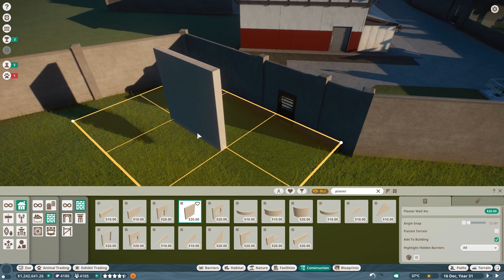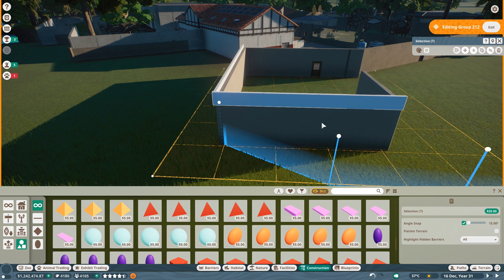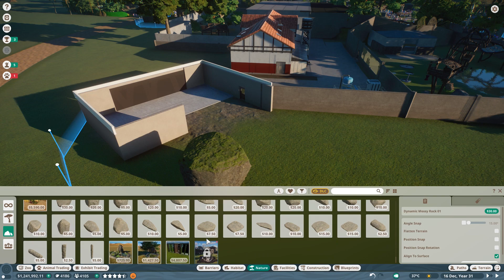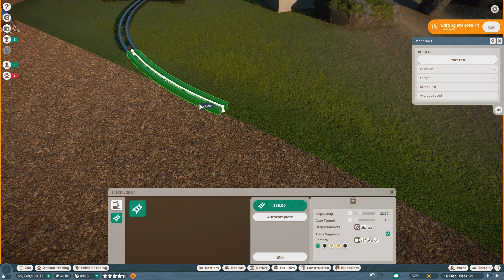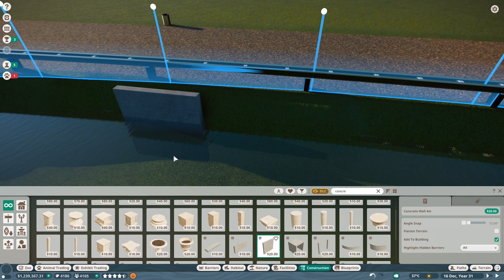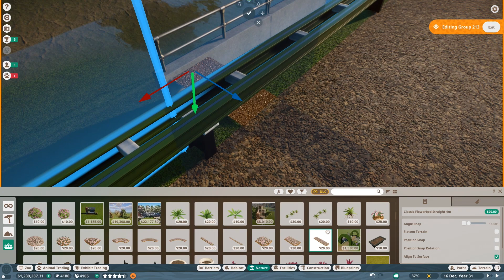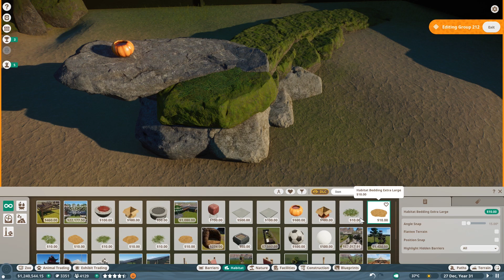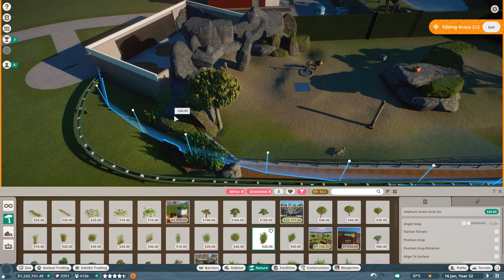Lion Enclosure - Planet Zoo Lets Play Franchise Mode - Casa de la Tierra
After yesterdays desaster, we are back and working on the franchise. It works. We have lions now!
These big cats deserve a dedicated beautiful habitat

//Planet Zoo//

Specs:
i7 8770k
RTX 2080Ti
16GB DDR4